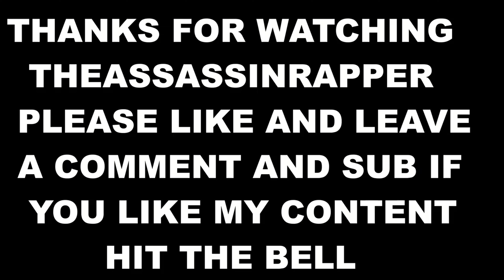3 School Horror Stories Animated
Hi everyone here are 3 School Horror Stories Animated that I hope you enjoy. 😀